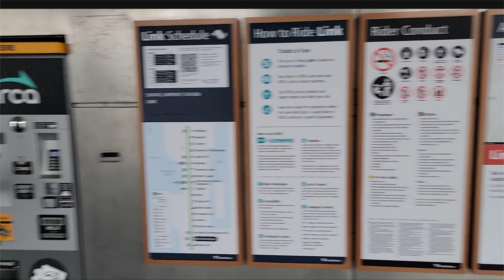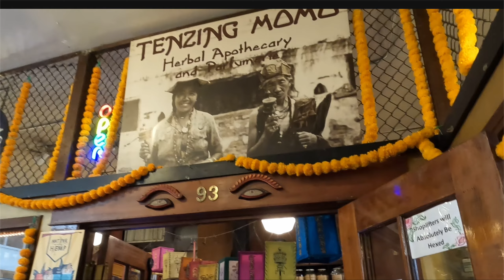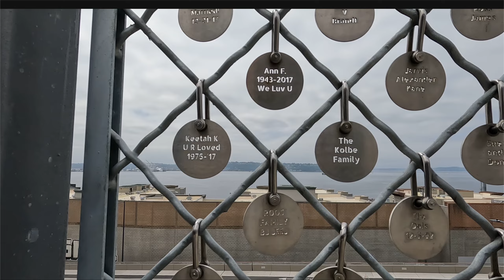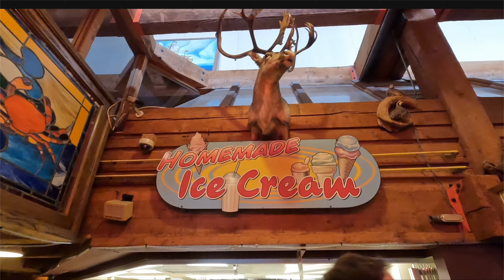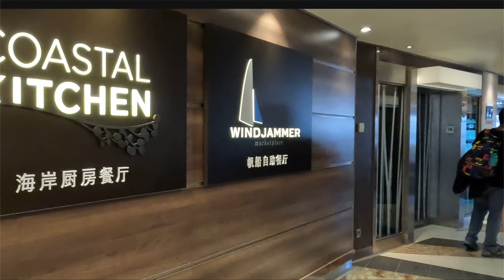7-night Quantum of the seas | Royal Caribbean cruise to Alaska | Seattle Great Wheel | Public Market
Join us on the first day of our amazing cruise to Alaska on board the Quantum of the Seas, one of the most innovative and advanced ships in the world. We’ll show you how we flew to Seattle, explored the city’s attractions like the pikeplacemarket and the Seattle Great Wheel, and boarded the ship at the Smith Cove Cruise Terminal.
We’ll also give you a tour of our stateroom and the views from our balcony. This cruise was a dream come true for our family, and we can’t wait to share it with you.